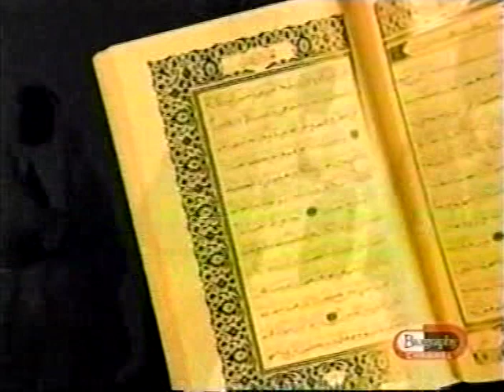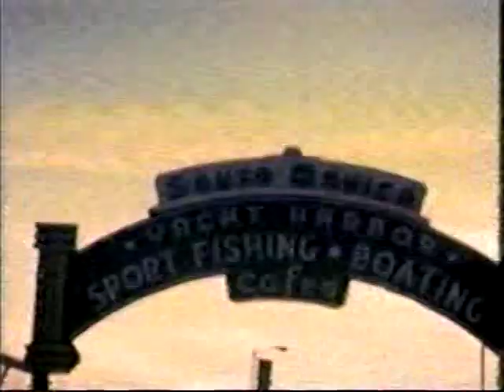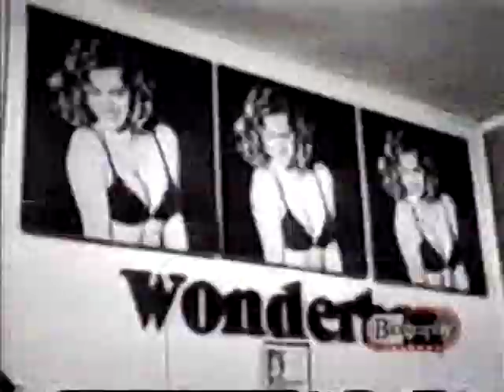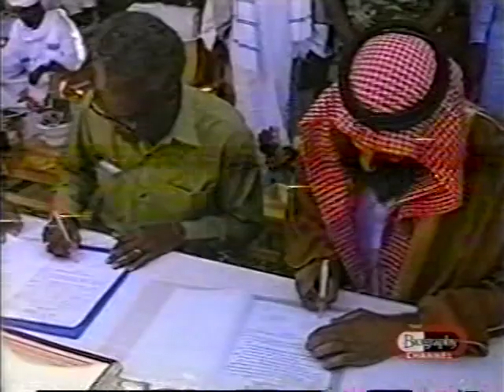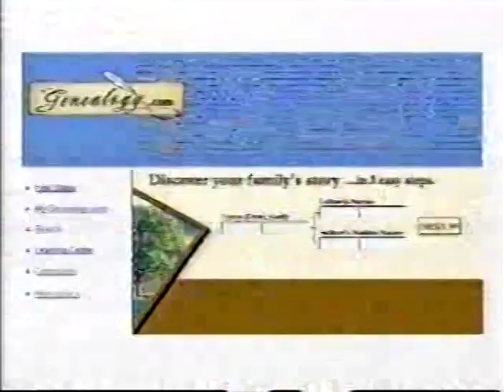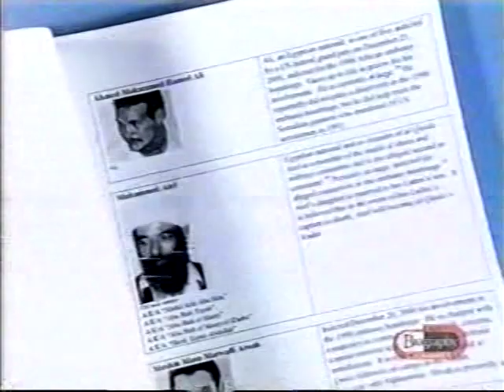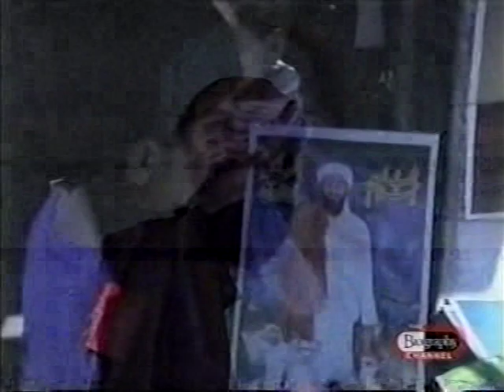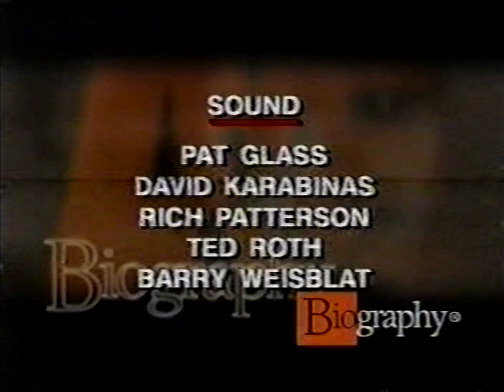Complete Broadcast: LIVES OF CRIME (Osama Bin Laden)—The Biography Channel—February 1, 2003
A documentary on the life and actions of the biggest perpetuator of human evil in the 2000s from his involvement in Afghan politics to the events and aftermath of September 11, 2001. Contents to be announced.